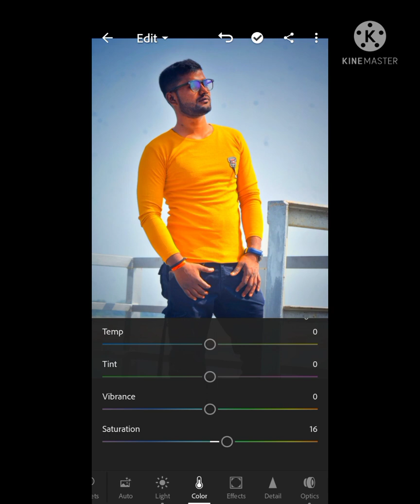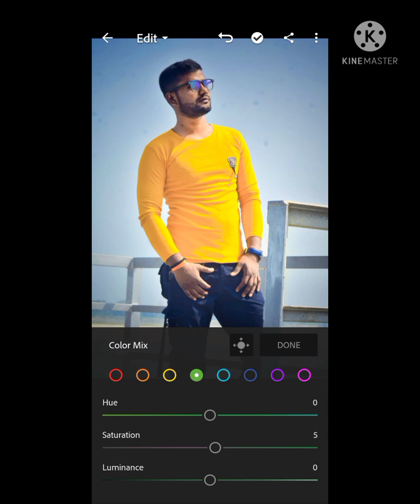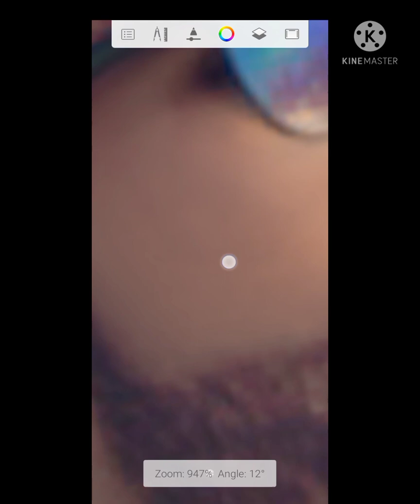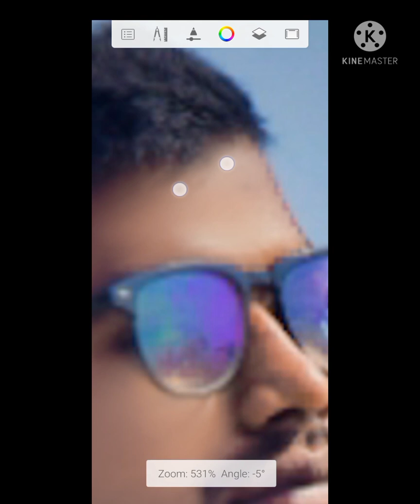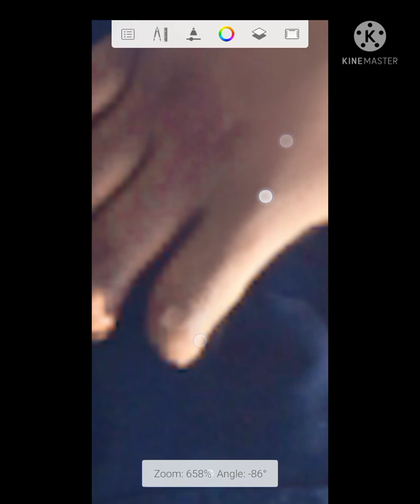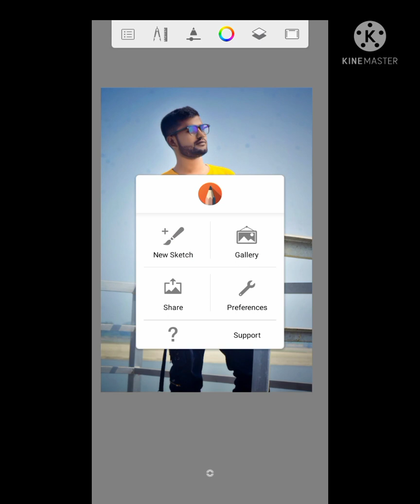agar aap ko photo edit karna chahati hai to video like are channel subscribe kar do 🔥🔥🔥